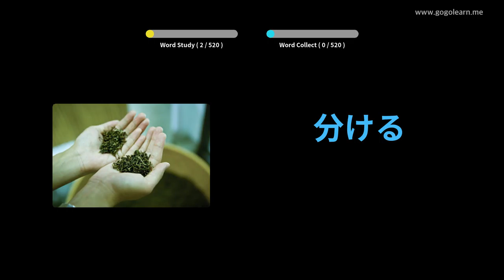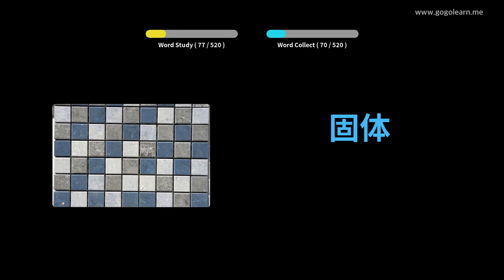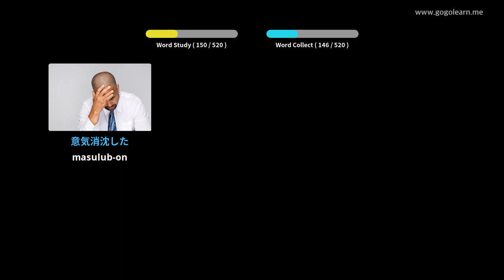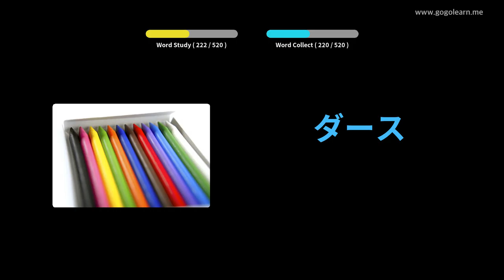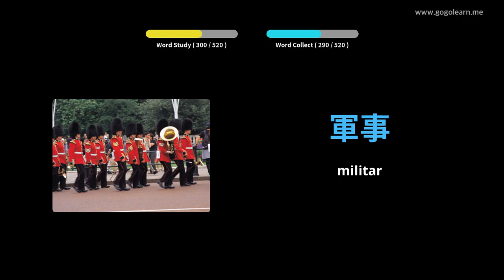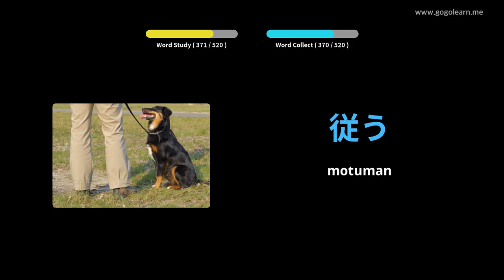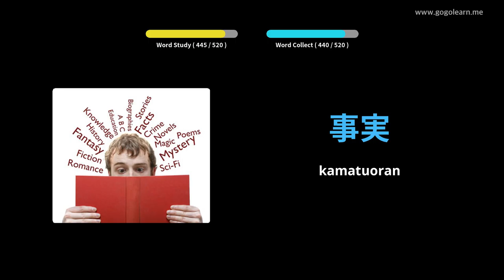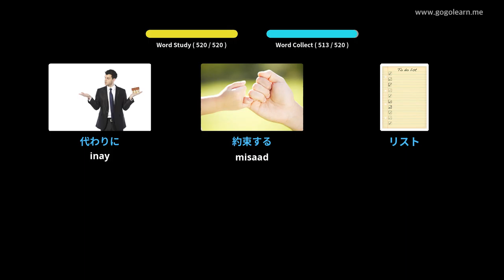Ang Hapon nga Bokabularyo sa Basic Secondary School | Golearn